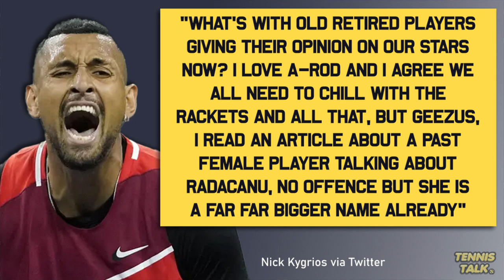Kyrgios Defends Raducanu after Miami Open Loss | Tennis News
Nick Kyrgios has defended Emma Raducanu on twitter telling former players that she has already done more than you ever did, responding to Danielle Hantuchova's comments after the US Open Champs 2nd Round loss at the Miami Open 2022.